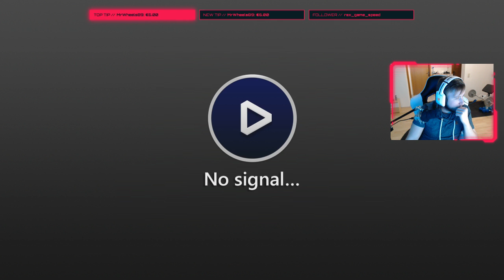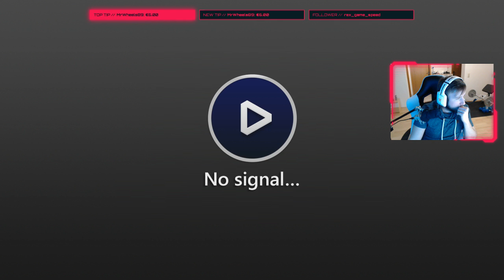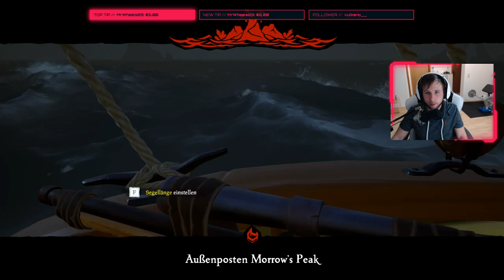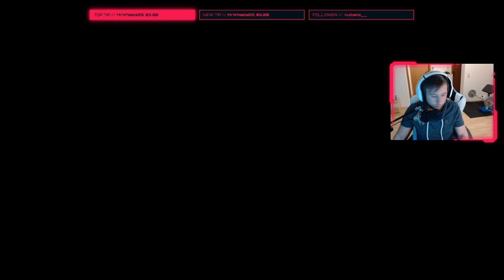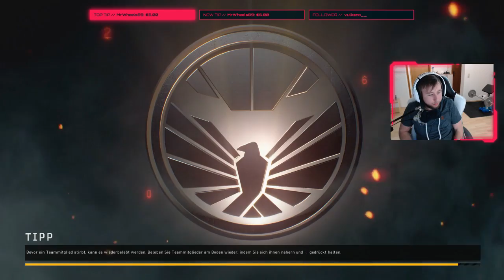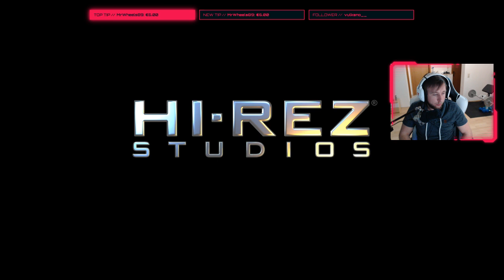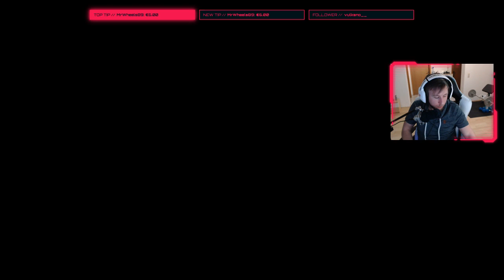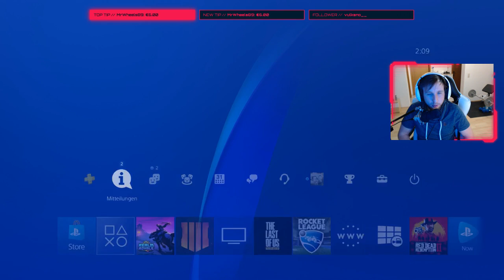Arrrrk Captain Jack Swallow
Der Stream der Streamt